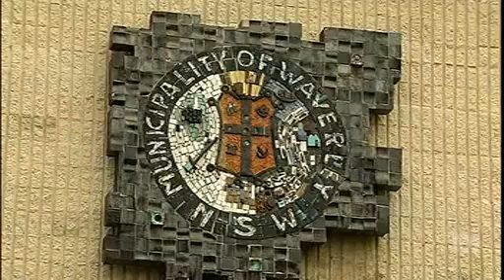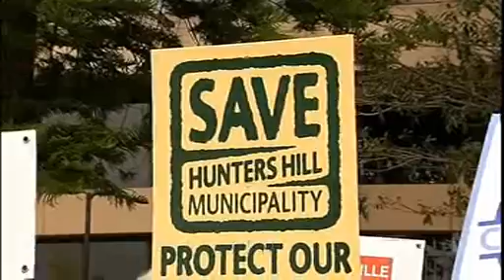ABC News Save Our Councils launch with cross-party support to keep local government local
The ‘Save Our Councils’ community group launched a campaign today to keep local government local, supported by every political party in the NSW Parliament except the Coalition.